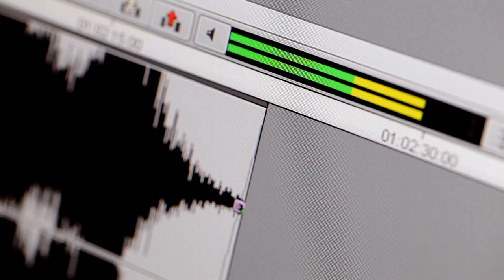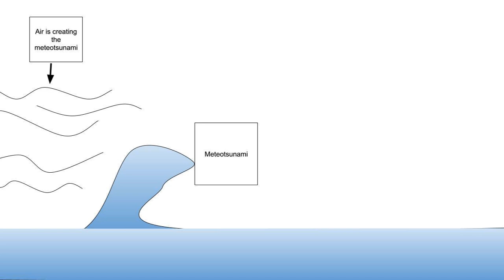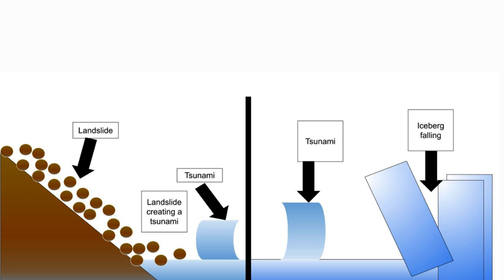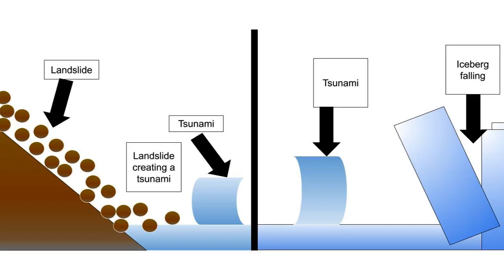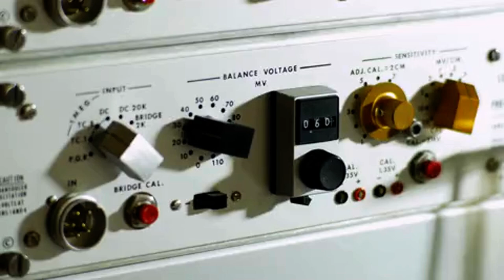5C - JasonB - Capstone - Tsunamis